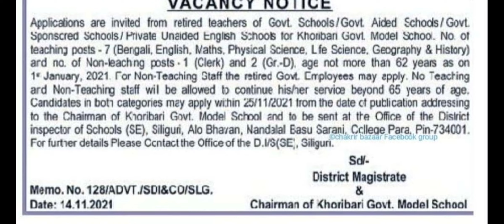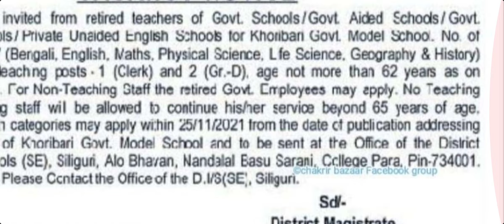TEACHER RECRUITMENT 2021/TEACHER RECRUITMENT wb/TEACHER RECRUITMENT NOTIFICATION/NEWS today